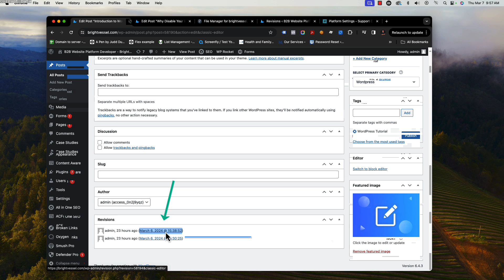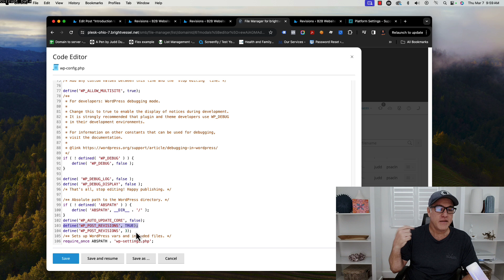How to Enable and View the WordPress Revision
Here is a comprehensive article about WordPress revisions, including where to find them, how to hide them, and how to customize them in the functions file.

🔥 Our mission this year will be to provide more instruction tutorials for WooCommerc store owners.

🔥 Bright Plugins is a Bright Vessel brand We are certified WooCommere experts and top-performing partners.